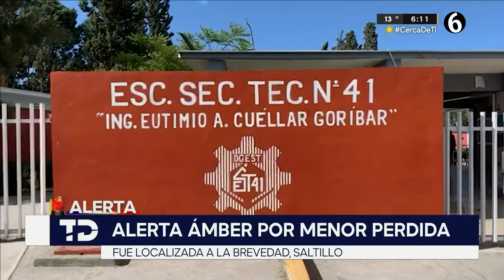Reportan desaparición de menor con discapacidad en Saltillo; la localizan en casa de su abuela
La tarde de este jueves se activó la alerta Amber en Saltillo derivado del reporte de una presunta desaparición de una menor de edad que padece de una discapacidad mental, que por su propia voluntad se retiró del plantel educativo donde estudia ya que su madre no acudió a tiempo por ella.

Una situación que no terminó en una tragedia, gracias a la pronta acción del personal administrativo de la escuela secundaria técnica número 41 y de las diferentes corporaciones de seguridad que se unieron a la búsqueda de Paulina ‘N’, misma que fue localizada aproximadamente en media hora.

Programación
Lunes a viernes:
Telediario Matutino de 06:00- 10:00
Telediario Mediodía de 12:00-14:00